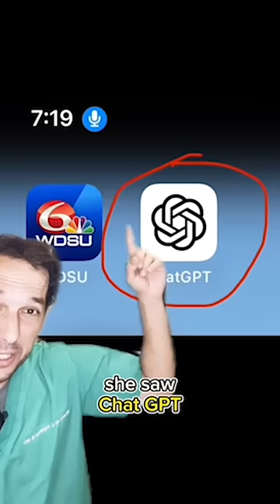AI Will Change the Medicine Industry